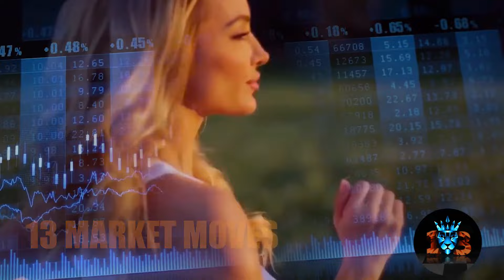BLACK TUESDAY STAGFLATION, CONTAGION, TORNADO PATTERN PART 1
BLACK TUESDAY

STAGFLATION
CONTAGION
TORNADO PATTERN

Part 1

Join the Next Billion Dollar Memecoin and be the reason why it's going to $ 7 Billion.

Trumpy Dance Memecoin is designed to go up as less and less time remains until the election. If you believe in Trump winning the election on November 6, 2024 Trumpy coin can go absolutely into the stratosphere days after the election. At that point, everyone will want to have their Trumpy coins.

Your goal as Trump supporter is to get early in the game months before the election and cheer up the world with Trumpy dance.

Help justice prevail during this election by doing your Trumpy dance and sharing it with the world across multiple social media platforms. It's simple, if you believe in a better future for America And a better future for Crypto, it starts with you! Do the Trumpy!